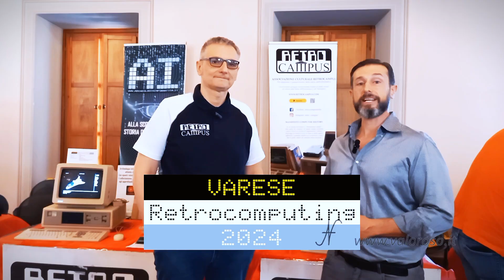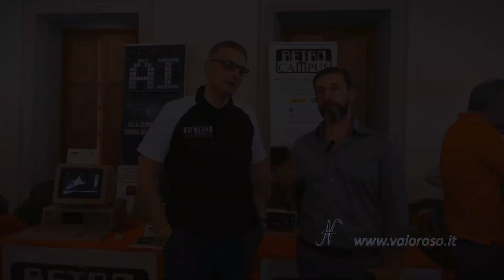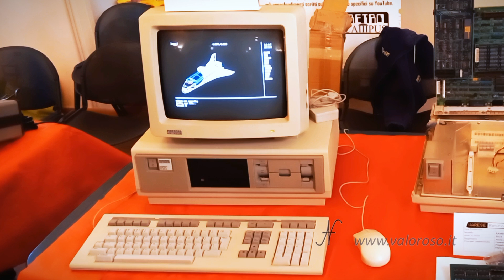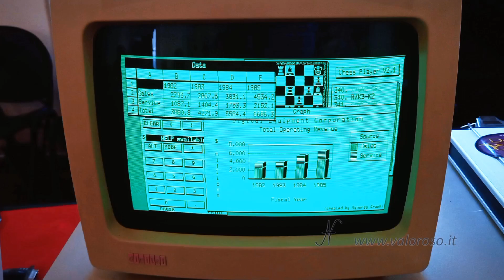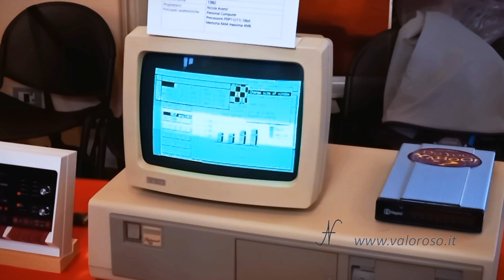🎤 Intervista a Nicola Avanzi: DEC Rainbow 100 e DEC Professional 380 | Varese Retrocomputing 2024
Benvenuti su ValorosoIT! 🔴 Oggi vi presento un'intervista speciale con Nicola Avanzi di RetroCampus, registrata durante il Varese Retrocomputing 2024.
Nicola ci guida alla scoperta di tre straordinari modelli della Digital Equipment Corporation (DEC): DEC Rainbow 100, il DEC Professional 380 e una replica in scala del DEC PDP-11/73. In questa intervista approfondiamo le caratteristiche tecniche uniche di questi computer vintage e scopriamo anche il lavoro ingegneristico di Nicola, che ha progettato una scheda di espansione per il DEC Rainbow 100A.

1) DEC Rainbow 100
Il DEC Rainbow 100, lanciato nel 1982, è un personal computer con un'architettura innovativa.
E' un sistema a doppio processore, con uno Z80 e un Intel 8088, capaci di eseguire, con la versione speciale di CPM 86/80, sia programmi a 8 bit (CP/M-80) sia a 16 bit (CP/M-86). I due processori comunicano tramite 62KB di memoria condivisa (dual port RAM) e utilizzano bus separati. Questo design permette al DEC Rainbow 100 di eseguire vari sistemi operativi, tra cui una versione MS-DOS speciale (non completamente compatibile con l'IBM PC), Concurrent CP/M 86, UCSD p-System e Venix.
Sul DEC Rainbow 100 acceso durante l’intervista, era in esecuzione il programma di disegno AutoCAD.

2) DEC Professional 380
Questi computer della linea DEC Professional utilizzano lo stesso chipset di alcuni dei minicomputer PDP-11. Sono equipaggiati con un processore a 16 bit e 22 bit di indirizzo, che consente loro di gestire fino a 4 MB di memoria RAM. Si tratta di sistemi avanzati, progettati per applicazioni professionali come CAD e sviluppo software. La loro versatilità li rendeva ideali per ambienti aziendali.
Sul DEC Professional 380 mostrato da Nicola, era in esecuzione il sistema operativo a finestre Synergy 2.0.

3) Replica in scala del DEC PDP-11/73
Nicola ci mostra una replica in scala del pannello di controllo del DEC PDP-11/73. La replica è basata sull’emulatore SIMH, in esecuzione su un Raspberry. Eventualmente, in alternativa, si può anche utilizzare un’FPGA Terasic DE0-Nano.

Scheda di espansione RAMbow di Nicola Avanzi
Nicola ha progettato una scheda di espansione per il Rainbow 100A che consente di aumentare la RAM fino a 896 KB. Questo progetto ha spostato il processore Intel 8088 sulla scheda di espansione, ottimizzando il sistema per sfruttare l'intero spazio di indirizzamento della memoria.

0:00 Intervista a Nicola Avanzi, Varese Retrocomputing 2024
1:24 DEC Rainbow 100
5:06 Scheda di espansione RAM di Nicola Avanzi
7:49 DEC Professional 380
10:32 DEC PDP-11/73

Hai un computer vintage, o qualche accessorio, che ti avanza e vuoi buttarlo? 😥